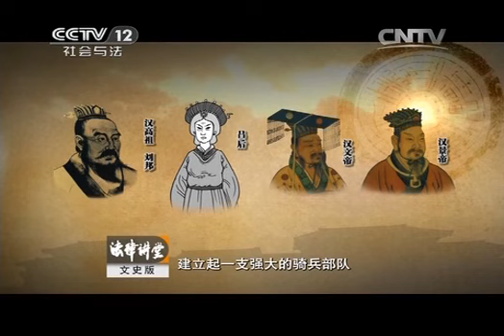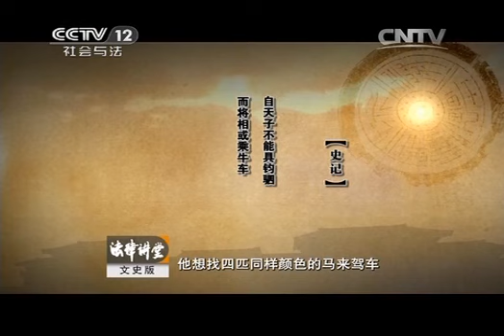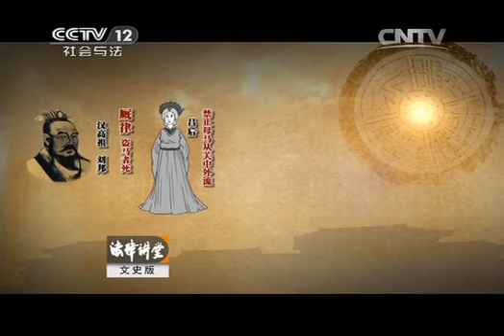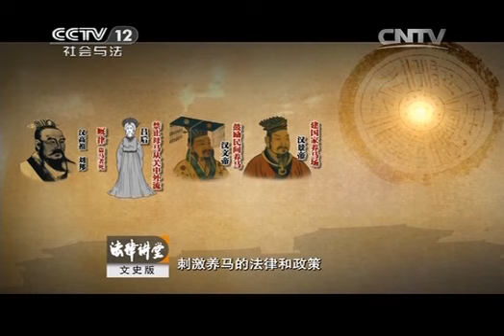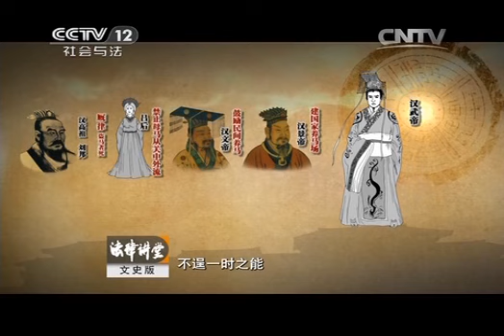20150311 法律讲堂 礼法寻踪汉阳陵（三）大汉铁骑